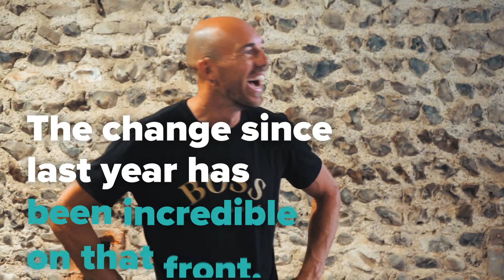Intent91 Client Testimonials